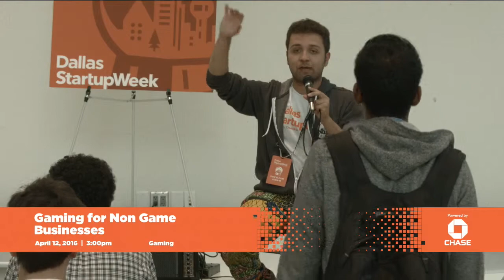Gaming for Non Game Businesses - Dallas Startup Week 2016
Gaming for Non Game Businesses, with at Dallas Startup Week 2016